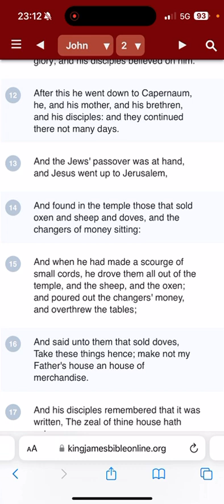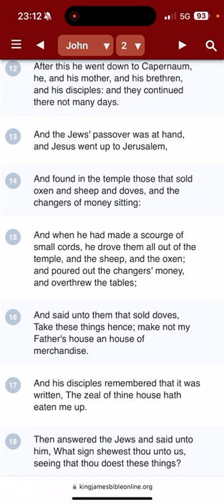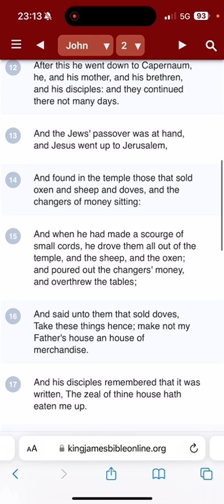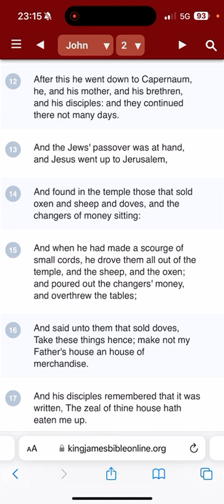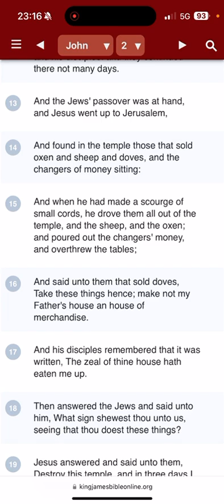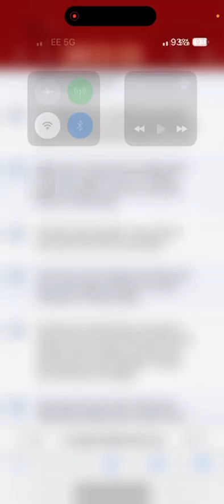Yahawashi didn’t tolerate financial opportunists. Beware of making merchandise in this Temple